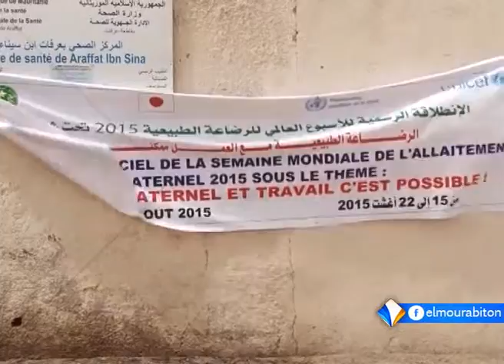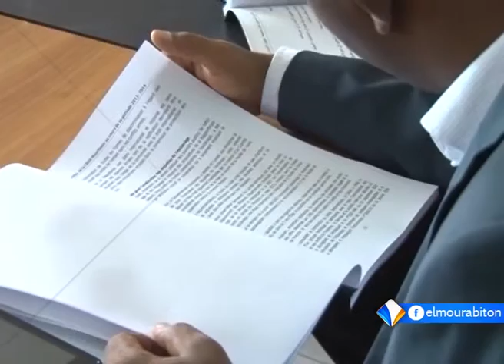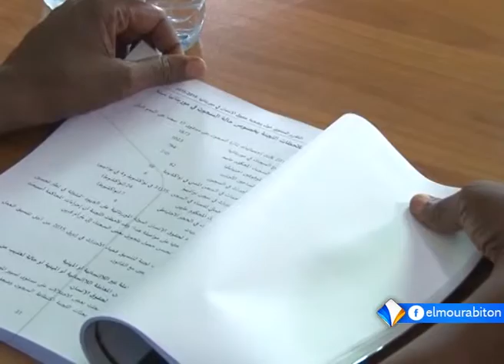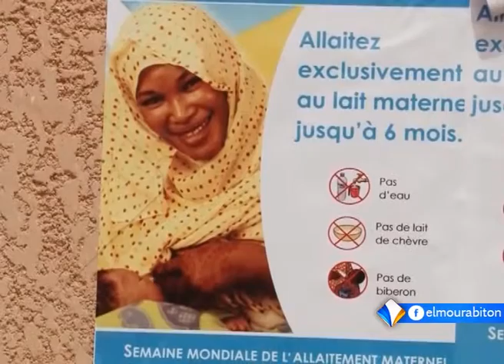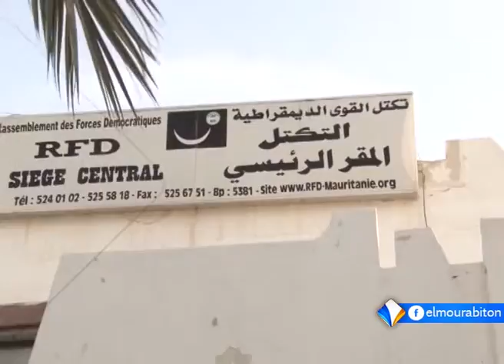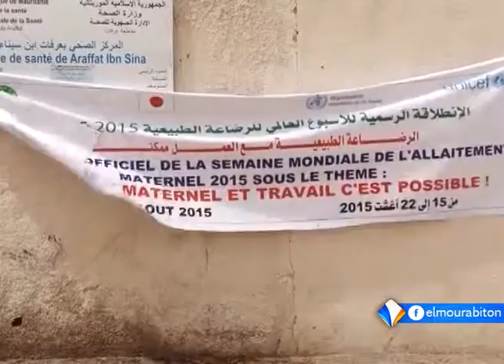LE JOURNAL FRANÇAIS DU LUNDI 17 AOÛT 2015.